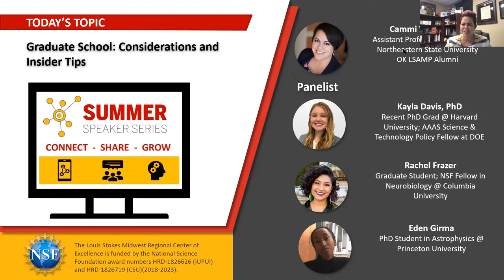Applying to Grad School Considerations and insider info Source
Dr. Cammi Valdez leads a panel discussion on the process to apply to graduate school. Included in this presentation are hidden considerations when selecting a program to apply to, and the critical components of the application. Recorded October 6, 2021.

Presenter:
Dr. Cammi Valdez, Assistant Professor of Chemistry, Southeastern University

Panelists:
Kayla Davis, Ph.D. graduate from Harvard University and current AAAS Science & Technology Policy Fellow; OK-LSAMP alumnus
Eden Girma, Ph.D. student in Astrological Sciences, Princeton University
Rachel Frazer, Ph.D. student in Neurobiology and Cognitive Sciences, Columbia University